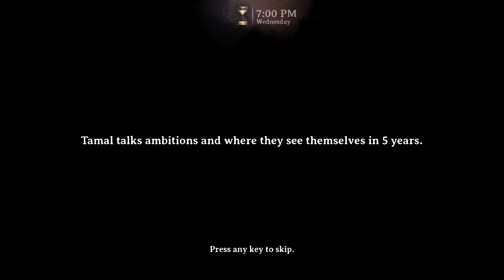DREAMSCAPER: PROLOGUE EARLY ACCESS GAMEPLAY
A surreal, roguelite inspired ARPG with modernized hack'n'slash combat about lucid dreaming. Warp the dreamscape around you to battle a nightmarish depression that lives in a young woman’s subconscious.
DREAM. DIE. WAKE. REPEAT.

sponsored as the developers gave access to this build of the game!